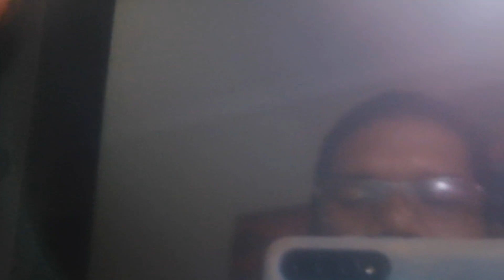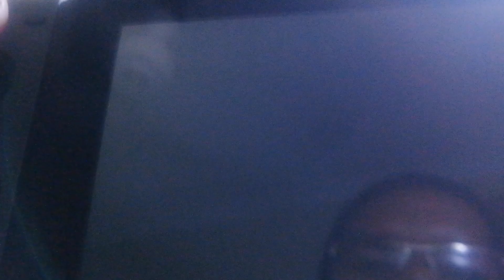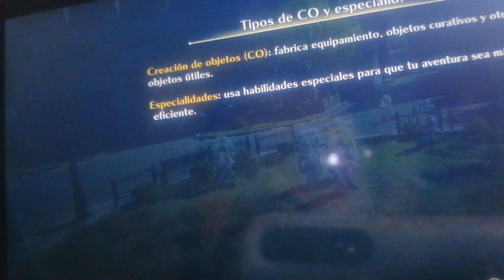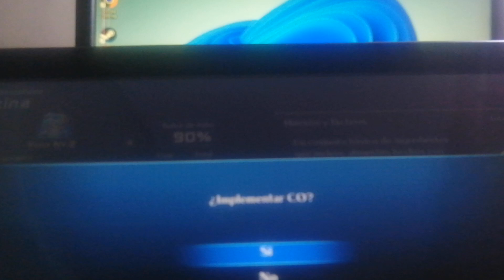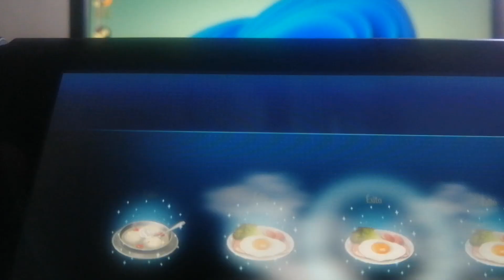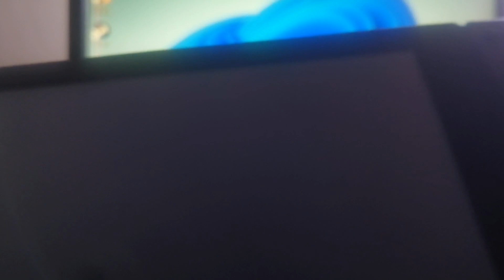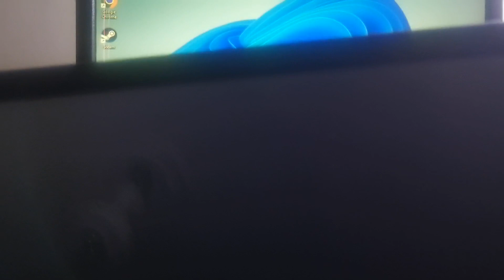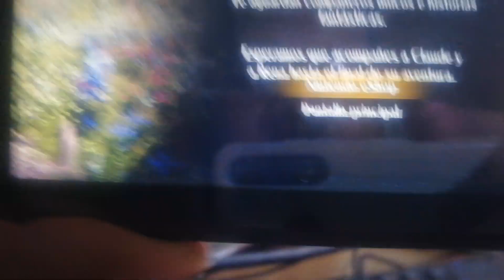star ocean 2 el final de la demo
What do you tell me, I am my dearest uncle Train, welcome to the last minute Star Ocean 2. It is worth mentioning that I have finished this demo twice. I think that this version that I recorded will take advantage of everything that I could, I know what the question will ask, Train, you will pay the card, I will buy the game. star ocean physicist in the future answer doubts obviously that I will do it after I buy a laptop I will be thinking for a few months about what to save if I directly buy a game or more quality of life stuff I want to clarify that I will also buy anime stuff but as I said there will also be months that I only dedicated myself to saving, I didn't buy anything

que me cuenta yo soy queridisimo tio train sea bienvenido a la ultima hora star ocean 2 hay que mencionarlo me he finalizado esta demo 2 veces creo que esta version que grabe le saque todo provecho que podia se que hara la pregunta train pagaras tarjetazo comprara el juego fisico de star ocean en un futuro respuesta lo duda obvio que lo hare despues de que me compre laptop estare uno meses pensado que ahorrar si comprarme directamente juego o mas cosa de calidad de vida quiero aclara que tambien comprare cosa de anime pero como dije tambien habra meses que solo me dedique ahorrar no compre nada